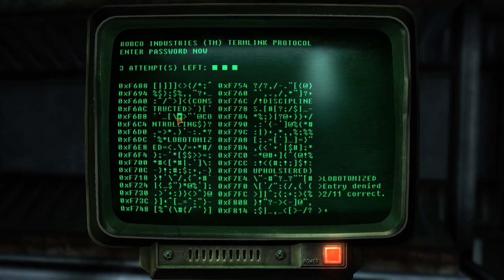Fallout: New Vegas - Part 135: It Could Happen to Anyone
Twas just a reflex, it's not my fault!